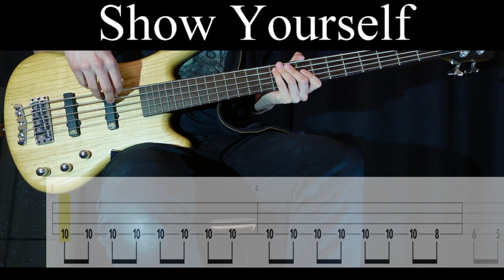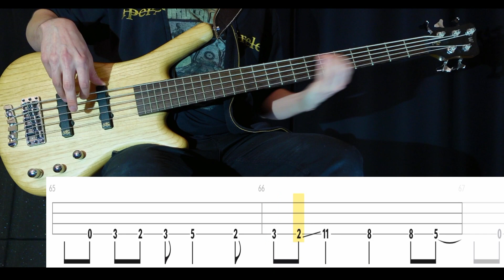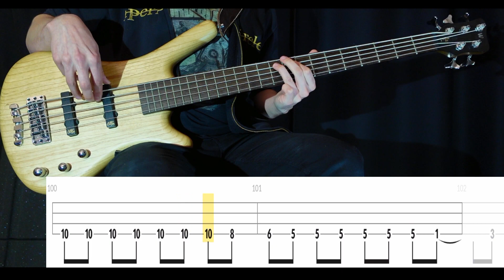Show Yourself (Mastodon) - Bass Cover (With Tabs) by Leo Düzey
"Show Yourself" from Mastodon's "Emperor of Sand" album (2017).
It's true, I picked a more popular song instead of a golden oldie. You can immediately hear the difference in the tone of the song though. Anyway, I changed some things here and there. Although there is a live video where you can very clearly see what Troy plays, it doesn't mean that it's 100% the same thing as the studio version. During the choruses, he switches a lot between octaves while he mainly stays up high when playing live.

Tuning: C-G-C-F
Artist: Mastodon
Bassist: Troy Sanders
Album: Emperor of Sand (2017)
Song: SHOW YOURSELF
Bass: Warwick GPS Corvette 5A Ash